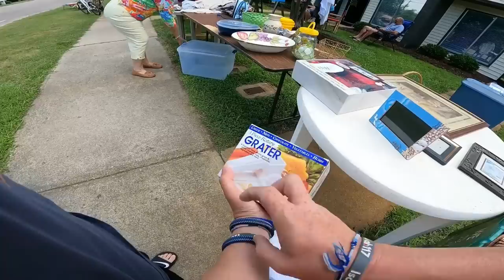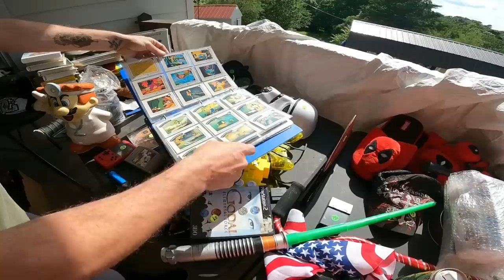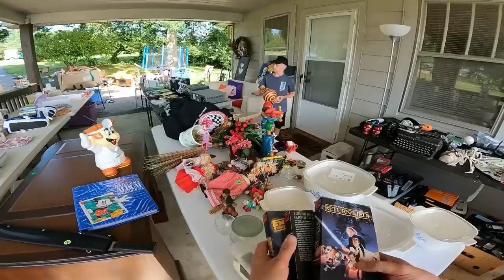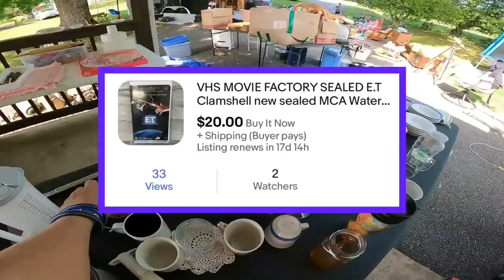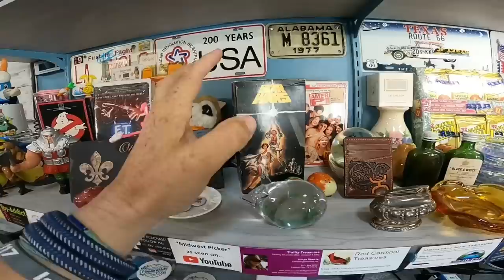I WASN'T LEAVING THIS GARAGE SALE WITHOUT IT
Reseller Genie Bookeeping Software
Garage Sale Nation Facebook Group
Appraiseitnow
36 rolls of tape
36 rolls of tape
6x6 cardboard cd envelopes
500 6x10 Blue Bubble Padded Envelopes
440 lbs scale from Accuteck
500 4x7 Craft Bubble Mailers
4x4x6 Boxes 200
4X4X4 boxes 100 200
5x5x5 Boxes
8x6x4 Boxes
10x8x6 Boxes
Mark's (Not Your Dad's CPA)
CODE:  COMMONWEALTH (For $50 Discount)
Mark's (Not Your Dad's CPA) Free Guide

-video keywords-
ebay bolo
ebay seller
reseller
estate sale
estate sales
reselling
ebay haul
reseller finds
flip garage sale finds
reseller vlog
treasure hunting
treasure hunt
american pickers
resell video
ebay video
picking
private pick
vintage garage sale
vintage 80's
vintage 90's
garage sale
yard sale
garage sales
yard sales
garage sale ride along
commonwealth picker
treasure hunting
reseller community